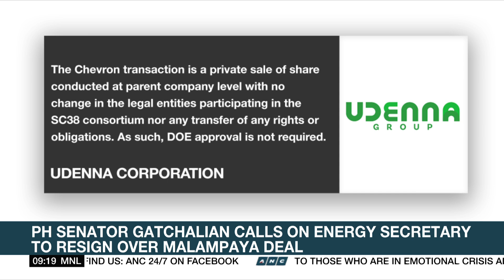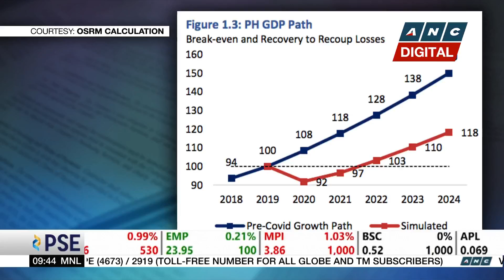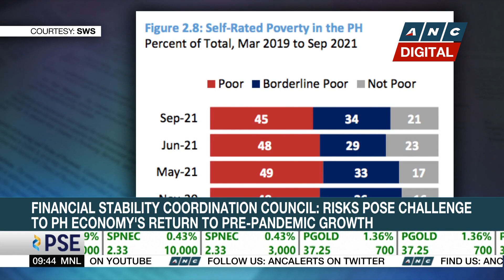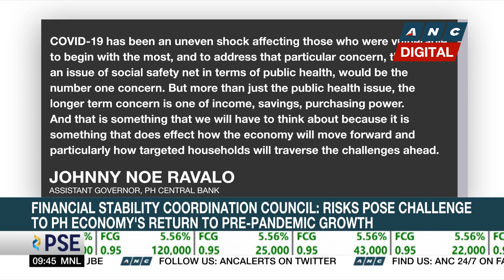Bill easing foreign restrictions on PH industries up for Duterte's signature | ANC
Market Edge: A bill easing foreign equity restrictions on various industries is now up for President Duterte's signature.